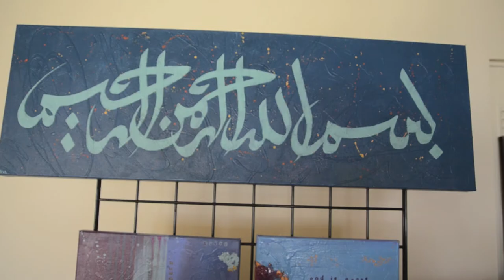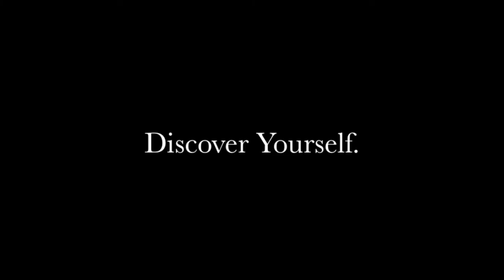Culture Elevators: Nadia J.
In part 1 of 3 of the first installment of Elevate Culture's new video series "Culture Elevators", Nadia Janjua of nadiajart.com shares her point of view on how her art elevates her spirituality and some advice for up-and-coming higher-purpose artists.